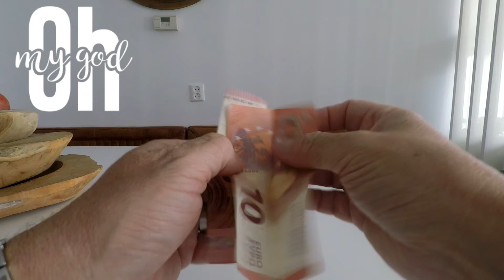Goochel truukie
2 euro biljetten van 10 euro